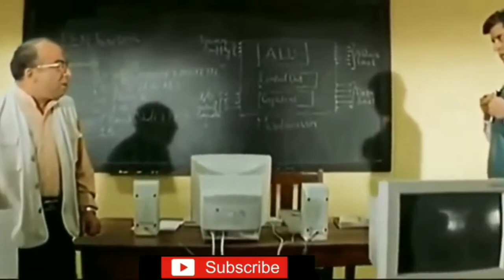FREE FIRE NEW EVENT//FREE FIRE JAY CHARACTER//para SAMSUNG A2, A3, A5, A6, A7, J2, J5, J7, S5, S....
free fire Jay character event